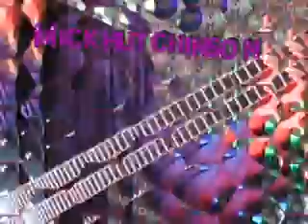TRAVIS PICKING BLUES IN D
CLAWHAMMER ,TRAVISPICKED BLUES IN D
OPEN TUNED